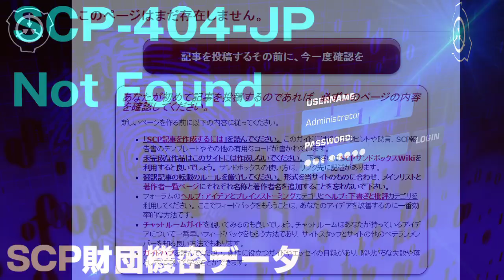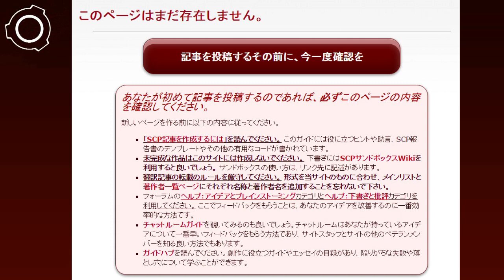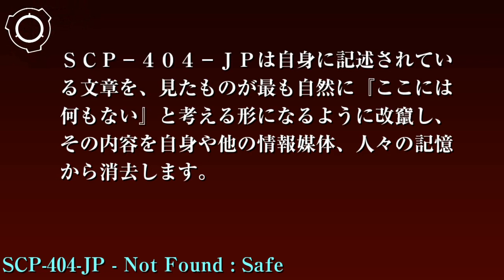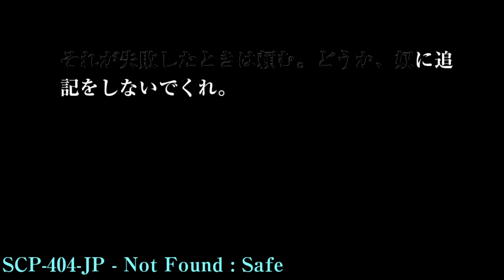SCP財団機密データ：SCP-404-JP - Not Found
このページはまだ存在しません。

記事を投稿するその前に、今一度確認を

あなたが初めて記事を投稿するのであれば、必ずこのページの内容を確認してください。

新しいページを作る前に以下の内容に従ってください。